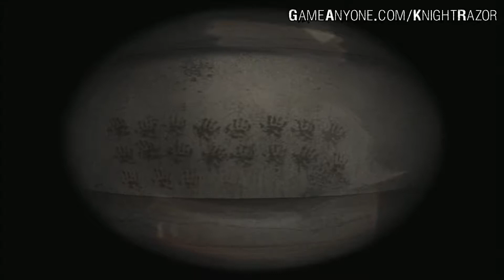Silent Hill 4: The Room - #21 - Subway World (2nd Time) 3/3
Silent Hill 4: The Room - Subway World (2nd Time) 3/3

Platform: PC/XBOX/PS2
Release: September 2004
Rating: M